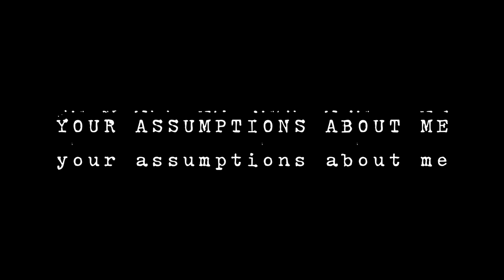Answering Your Assumptions About Me ⭐️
So... This trend was basically started at the beginning of 2019 and I just now got to doing it... so don’t hate me but here we go!

// Equipment //
Camera + Lens
Other Lens
Vlogging Camera
Graphics Designer: @lexidoesdesigns